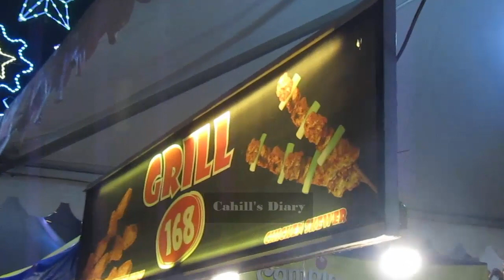GRILL 168 - SEDAPNYA SAYAP AYAM PANGGANG SMOKED CHICKEN WINGS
GRILL 168 - GRILLED SMOKED CHICKEN WINGS & SKEWER SURABAYA URBAN CULTURE FESTIVAL TUNJUNGAN FOOD FESTIVAL SURABAYA STREET FOOD